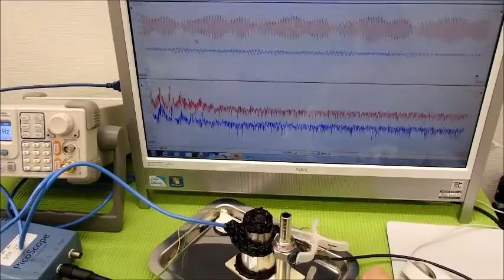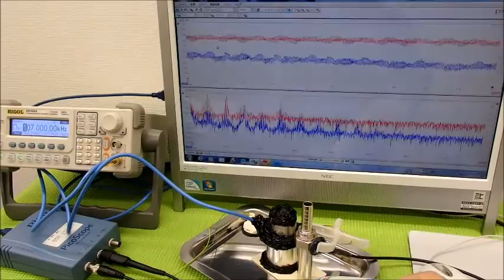オリジナル超音波実験 Ultrasonic experiment （超音波システム研究所 ultrasonic-labo）